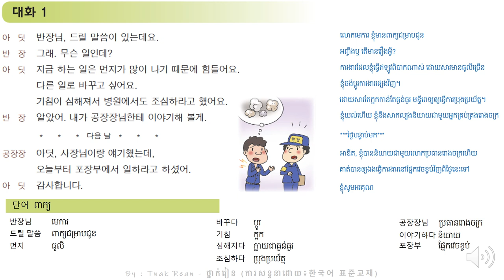38과 대화1 반장님 드릴 말씀이 있는데요 - Korean Conversation Part 2 - 대화를 공부하기 | by Tnak Rean - ថ្នាក់រៀន